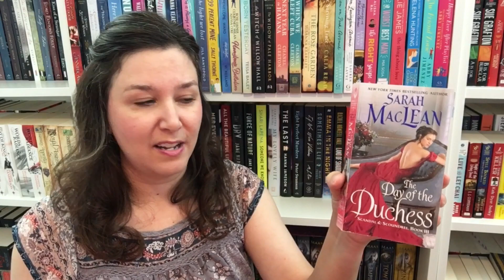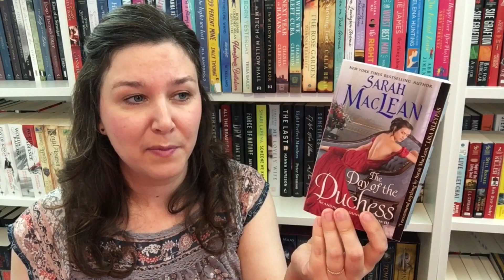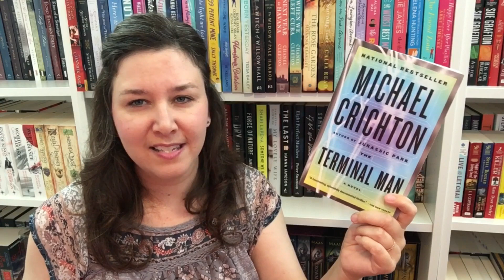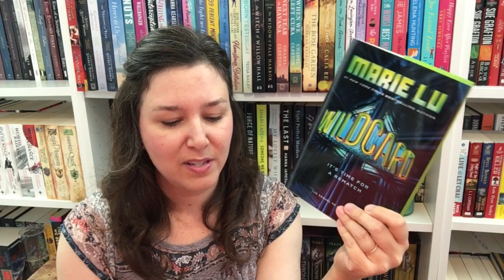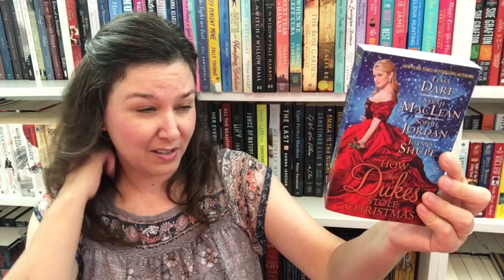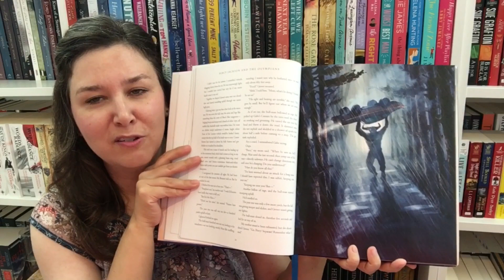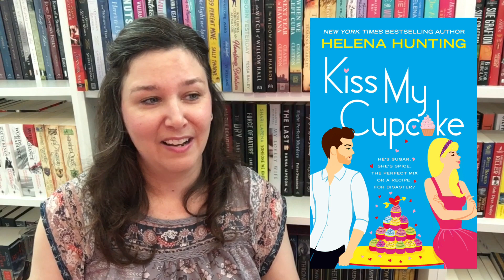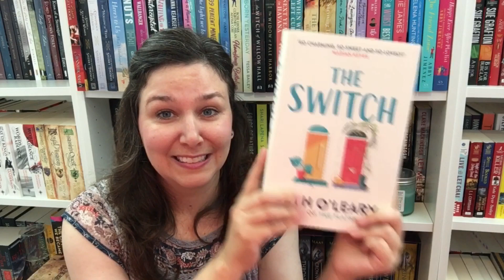August 2020 Reading Wrap Up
1. Castle on the Hill by Agatha Frost
2. The Little Bookshop of Love Stories by Jaimie Admans
3. Rilla of Ingleside by LM Montgomery
4. Day of the Duchess by Sarah MacLean
5. The Lightning Thief by Rick Riordan
6. How the Dukes Stole Christmas by Tessa Dare, Sarah MacLean, Sophie Jordan,
     and Joanna Shupe
7. The Switch by Beth O’Leary
8. Wildcard by Marie Lu
9. Kiss My Cupcake by Helena Hunting
10. Fair As A Star by Mimi Matthews
11. Make Mine A Cowboy by AJ Pine
12. The Case of the Missing Marquess by Nancy Springer
13. Real Men Knit by Kwana Jackson
14. The Terminal Man by Michael Crichton